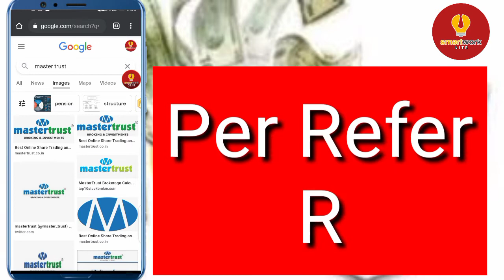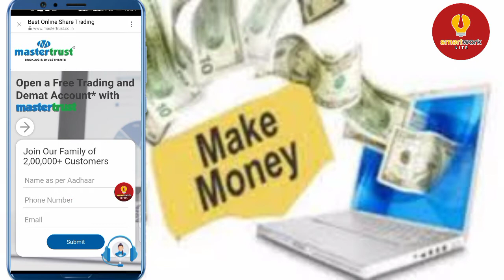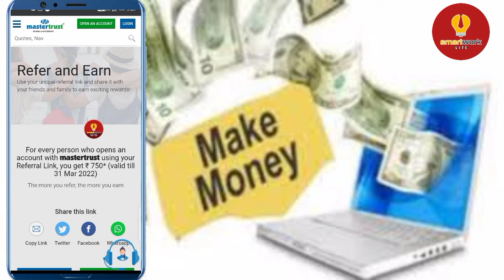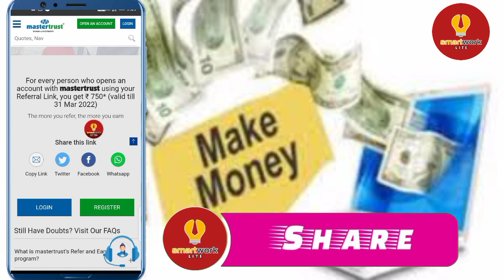फ्री अकाउंट खुल के पैसा कैसे कमा सकते हो? MasterTrust App Refer And Earn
फ्री अकाउंट खुल के पैसा कैसे कमा सकते हो? MasterTrust Account

Hello Dosto Kaise Ho Aap Sabhi , Dosto SmartWorkLite Channel Par Aapka Sawagat hai. Dosto, Is VIdeo Me Maine Aapko Bataya Hai Aap MasterTrust demat account free m kaise open kar sakte ho? MasterTrust app k through paisa kaise kama sakte ho? Video pasand aaya to like kare, share kare channel ko abhi SUBSCRIBED_करके_Bell_दबा_देना_HELP_मिलेगा_आपको.

Earn 10,000/-

mastertrut
mastertrust app
mastertrust account opening mastertrust online trading software mastertrust algo trading mastertrust account
master trust mobile app in hindi how to use master trust app mastertrust demat account
master trust app review mastertrust demat account se pese kaise kamaye
mastertrust ₹750 Per Refer mastertrust new update 2022
Refer And Earn Mastertrust app mastertrust new video 2022 Mastertrust app se paise kamaye refer and earn
new demat refer and earn mastertrust
how to get 750 from master trust

master trust new demat account Refer and earn
mastertrust refer and earn
mastertrust refer earn
new mastertrust refer earn
how sign up mastertrust demat Kaise mastertrust demat account khola
mastertrust per refer ₹750
new 750 per refer mastertrust
new mastertrust refer offer 2021 mastertrust demat account mastertrust
how refer mastertrust new demat account refer earn